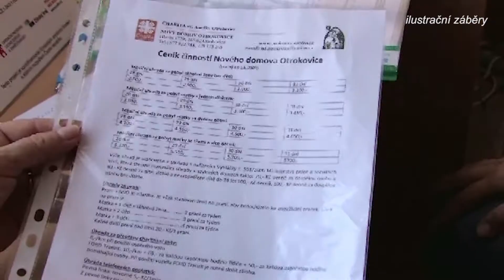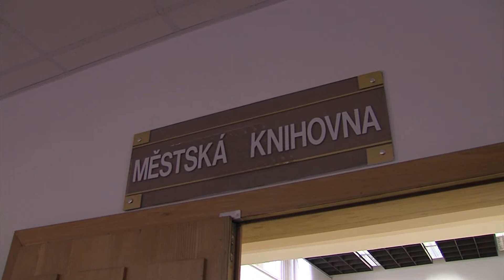ZPRAVODAJSTVI 09 03 2012